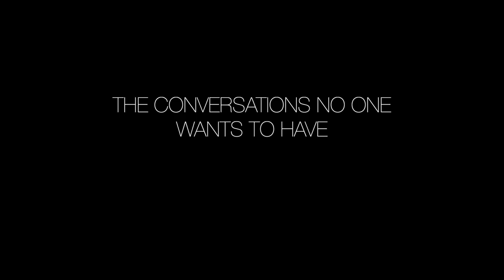HOW TO BE A GREAT MAN IN A MODERN WORLD | Michael Skye Full Interview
How do we be a great man in a modern world that doesn't support masculinity?  What does that look like?  Does that involve dating and women?  Does that involved adventure and travel?  Does that involve opening our hearts and minds to the world. This interview with Michael Skye(World Traveler & Men's Coach)  we go deep.  This is a part of the interview series I have been working on with the Conversation No One Wants to have.  We ask tough questions on dating, travel, colonialism and other tough questions about masculinity.

• 3 Calls a Week
• Private Facebook Group
• 14 Day Course Material

MEN'S DEVELOPMENT EXCELLENCE
(The Group for Truly Committed Men Striving for Excellence)